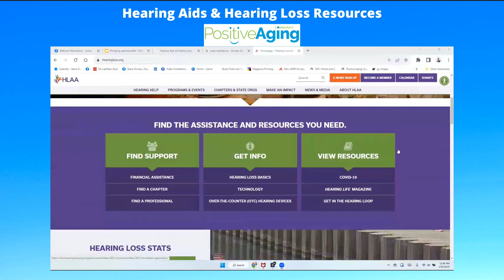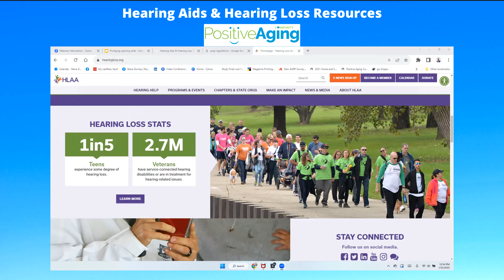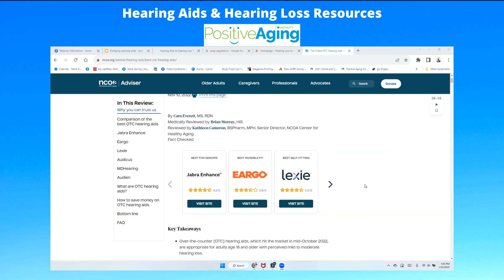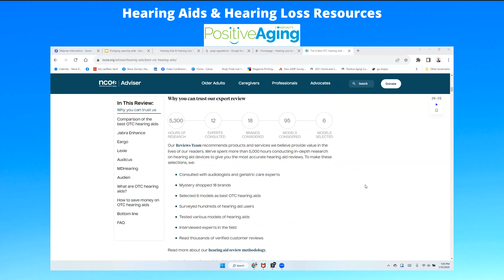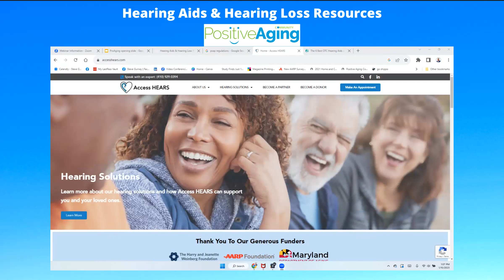Hearing Aids & Hearing Loss Resources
Approximately one in three people between the ages of 65 and 74 has hearing loss, and nearly half of those older than 75 has difficulty hearing. But, some people may not want to admit they have trouble hearing.

A live & interactive with the Hearing Industries Association (HIA) to learn about innovation, research and technology to improve the lives of millions of individuals and families.
Thomas Powers, Ph.D.